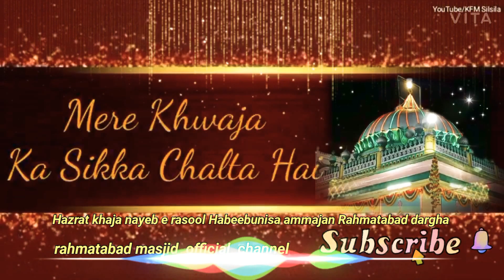Hazrat khaja rahmatullha.nayeb e rasool.Habeebunisa ammajan ❤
Rahmatabad